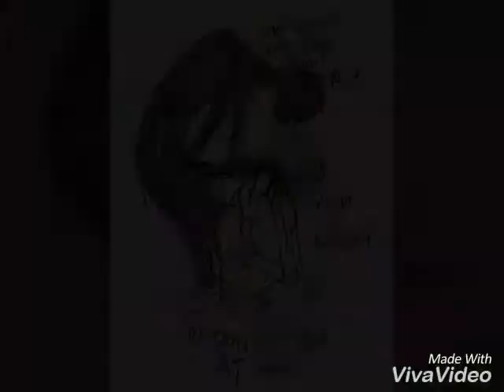Creepypastas - Young Hollywood Undead (Thank you For 500 Subs!)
It's been the longest since I posted and thank you all for 500 subs you guys are awesome  ! In all honesty I lost this account 3 years ago and barely recovered it a few days ago and I thought hey why not post something?  You guys deserve it but thank you all again Oh & I am taking request on what character to do next with a good song !!(: & I am open to any video  content suggestions maybe reaction vids on creepypasta/scary  videos ? I don't know get creative guys and let me know! I wanna keep doing stuff for you all 😊 also give me feedback on how i can improve my vids and whatnot I'm no expert just some eighteen year old gal making creepypasta vids so yeah let me know I wanna get better   💀.